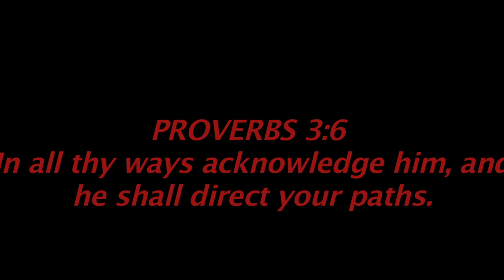jeremiah trotter jr 2012 highlight (9yrs old)